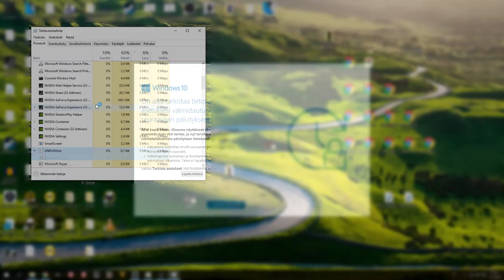How To Skip Windows 10 Security Settings Check / Delay Windows 10 Creators Update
Sure there is other ways to block this, but you chose this one (:

Title tells you enough. If you don't know what you are doing, don't do anything at all.